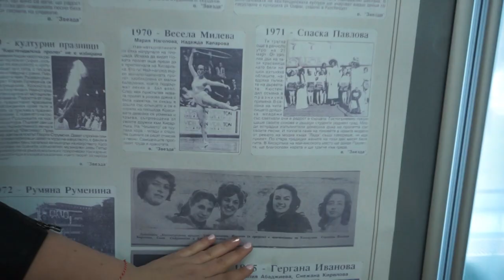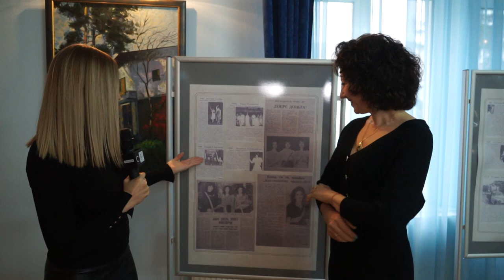Девойка Кюстендилска Пролет 2021 Репортаж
Вероника Василева е Девойка Кюстендилска Пролет 2021

След цяла година на очакване, един от най-старите български конкурси проведе 54-тото си издание.
Младите девойки на град Кюстендил се събраха за първия в историята си онлайн конкурс - Девойка Кюстендилска Пролет.
Журито, сред което бяха и едни от първите носителки на титлата Девойка Кюстендилска Пролет, провъзгласи за победителка Вероника Василева, а за нейни подгласнички Бригита Андонова и Мира Христова.

На сцената се появиха няколко талантливи девойки, които впечатлиха онлайн публиката с музикалните си умения, а сред тях бе и Дара Екимова.

Водещи на въбитието бяха Емануела Миланова и Чавдар Ненов.

Вижте повече в репортажа!